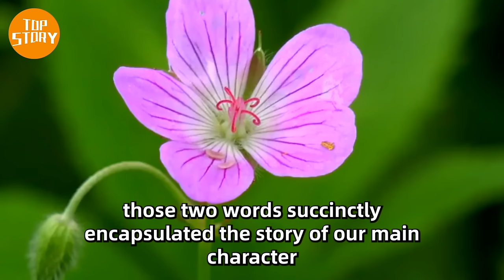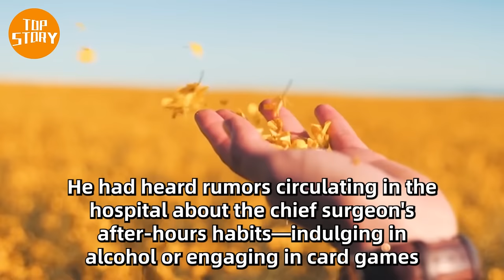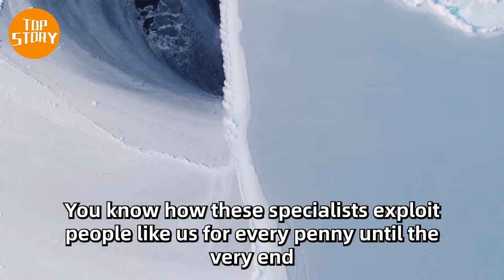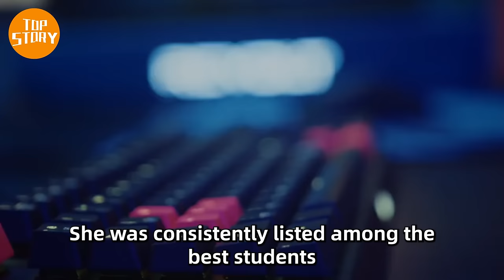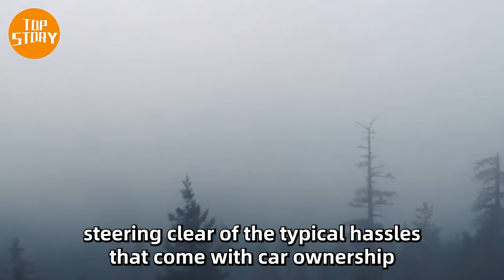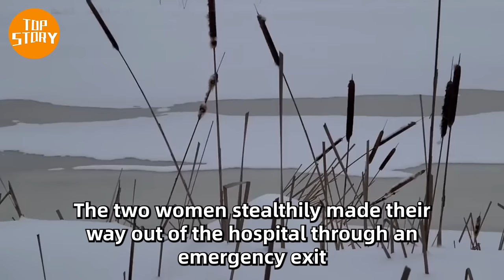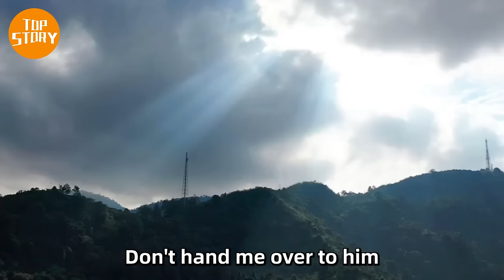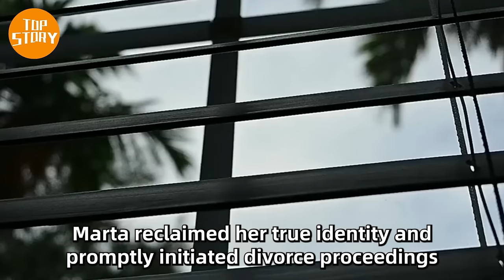Nurse Noticed Something Hidden In Woman Who Was In A 15 Year Coma. Scared, She Alerts Doctor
After His Mother Abandoned Him, The Nurse Forgot To Feed Him. What Happened Next Will Make You Cry

Woman Took Care Of Her Disabled Husband For Years, Is Shocked When She Came Home One Day And Saw Him

Dad Visits His Daughter In The Morgue To Say Goodbye To Her Then The Unexpected Happened!

This Baby's Belly Kept Growing Nonstop, Then The Doctors Delivered The Alarming News To Her Parents

This Black Man Didn’t Know He Was Recorded With Little Boy, What He Did Was Shocked..!

Father Set Up Camera In His Daughter's Room To Find Out Why She Wakes Up With Bruises Every Morning

Husband Leaves Wife At 8 Months Pregnant. 5 Weeks Later She Finds This In The Oven

7 Year Old Boy Calls The Cops, When They Find Out The Reason, They Can't Stop Crying…

Twin Baby Keeps On Pointing To Sisters Head, Then Doctor Is In Shock When He Discovers Why